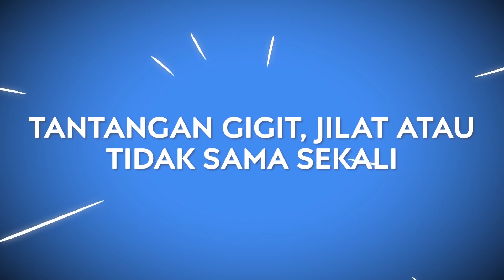COKELAT VS MAKANAN SUNGGUHAN! || Tantangan Makanan Lucu Bagi Penggemar Makanan oleh 123 Go Like!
Apakah kamu suka cokelat? Kalau kamu penyuka makanan manis seperti kami, tonton bagaimana bisa memenangkan tantangan ekstrem: makanan bercokelat vs makanan sehat!

Kamu akan lihat bagaimana menemukan makanan dari permen jeli dan cara memilih taco yang tepat.

Tantangan lucu menghias pancake akan membuatmu jadi bintang di dapur, dan tantangan seru gigit, jilat, atau tidak sama sekali akan membuatmu menangis karena tertawa terpingkal-pingkal!

Urutan Waktu:

00:03 Tantangan: makanan bercokelat vs makanan sehat

00:54 Makanan tak sehat vs makanan sehat bagi penggemar makanan

01:59 Tantangan: makanan dari permen jeli vs sungguhan

03:58 Tantangan membuat pancake artistik

06:13 Cara membuat pancake lezat untuk sarapan bersama teman dan keluarga

07:54 Tantangan gigit, jilat, atau tidak sama sekali

10:22 Dibuang sayang